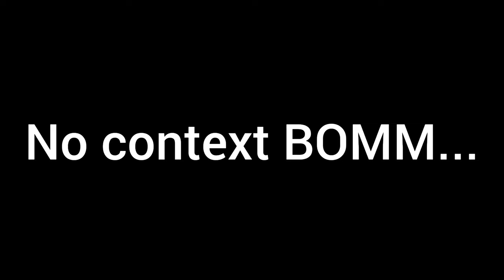RANDALL OR AJIBOYE?? PETERBOROUGH UNITED VS LINCOLN CITY | POST MATCH POSH